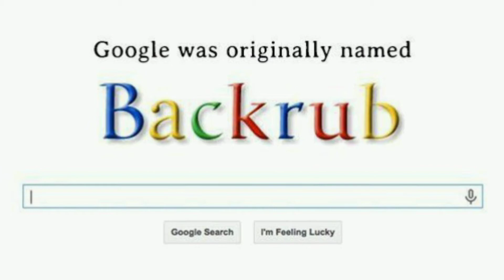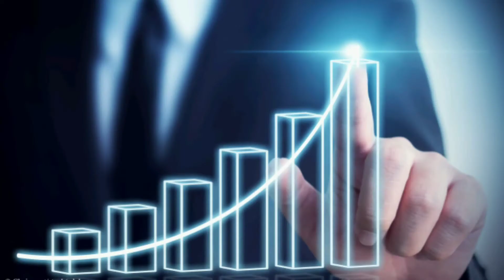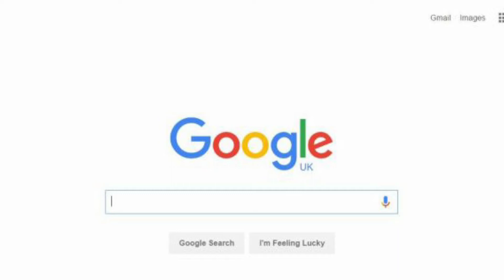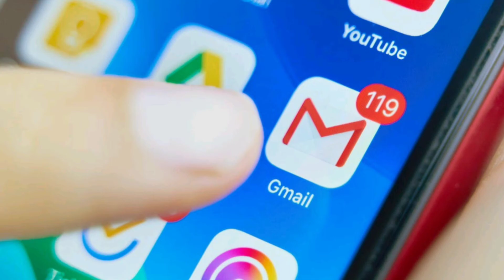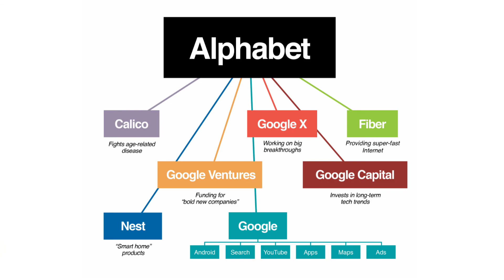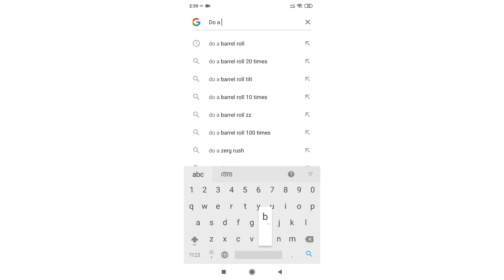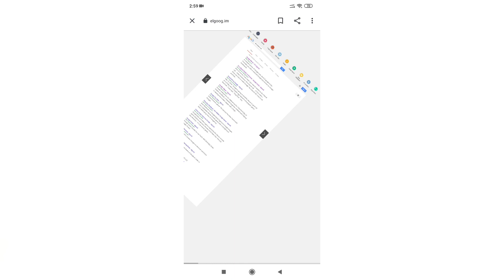Top 10 Interesting Facts About Google | Did you know ? Malayalam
Top 10 interesting facts about google that you probably don't know.

Please share your queries and suggestions in the comment section.